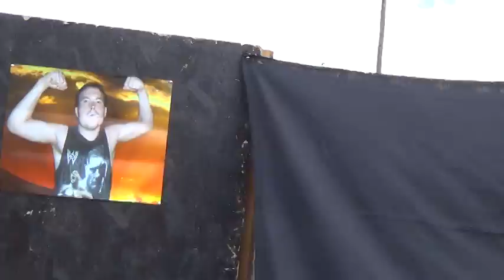The Animal Tribute Show- Brian Phoenix vs Lex Rocker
American Championship Match